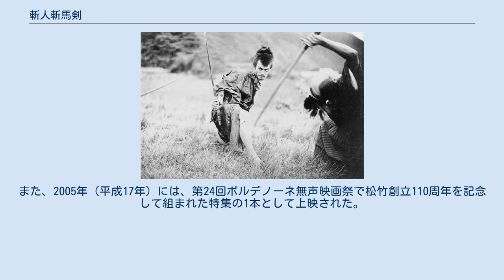斬人斬馬剣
「斬人斬馬剣」スチール　十時来三郎（月形竜之介） 『斬人斬馬剣』（ざんじんざんばけん）は、1929年（昭和4年）製作・公開、伊藤大輔監督による日本の長篇劇映画である。
サイレント映画、剣戟映画である。
現存しないフィルムとされてきたが、2002年（平成14年）にフィルムの一部が発見され、復元された。
 1929年（昭和4年）、松竹キネマ京都撮影所が通常の30倍の製作費をかけ、大ロケーション撮影を敢行して製作された大作である。
主演の月形龍之介は、独立して経営していたツキガタプロダクションを同年に一旦畳み、松竹に入社した第1作であった。
監督の伊藤大輔は、この前後の時期は日活太秦撮影所で活動していたが、この1作ためのみ、松竹で監督することになった。
撮影技師も伊藤とのコンビを組む唐沢弘光が日活からレンタルされている。
伊藤のオリジナル脚本による作品である。
 本作は、同年9月20日、浅草の松竹直営の洋画専門館・帝国館をフラッグシップにして公開された。
 中国地方の小藩を舞台に、悪政に苦しむ百姓たちを救うために立ちあがった浪人の姿を描いた、当時流行した左翼思想の影響を受けた「傾向映画」の傑作である。
カットバックや移動撮影などの技法を駆使し、その斬新な映像表現で高い評価を受け、1929年度のキネマ旬報ベストテンに第6位にランクインされた。
また、月形龍之介は「役者人生の中で最もお気に入りの一作である」と語っている。
 本作は、数十年にわたって現存しないフィルムとされていたが、2002年（平成14年）、東京都の映画作家・寺澤敬一が9.5ミリフィルムのダイジェスト版を発見し、東京国立近代美術館フィルムセンターに寄贈した。
フィルムセンターは、オランダのアムステルダムにあるフィルム修復・復元専門のラボに依頼し、同センター初のデジタル復元を行った。
現在、同センターが所蔵するのは、発見されたダイジェスト版から起こした「1秒間18コマ、26分の35ミリプリント」である。
同プリントが2003年（平成15年）、東京国立美術館フィルムセンターが企画した「発掘された映画たち2003」で上映された。
また、2005年（平成17年）には、第24回ポルデノーネ無声映画祭で松竹創立110周年を記念して組まれた特集の1本として上映された。